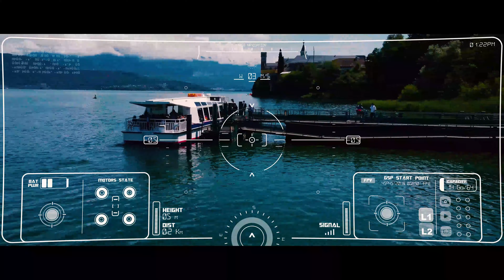⸢CINEMATIC DRONE - Alpine Road Trip⸥ - Vanoise/Ecrins/Chartreuse/Bauges/Jura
New edit with drone footage from my Road Trip in August. A car, a bag, a tent and a map is all I needed to roam alone through the mountains. I’ve been bivouacking during two weeks with only one idea : explore French Alpine Natural Reserves to recover myself. It has not always been easy with covid, rain and the impossibility to have access to electricity but Nature is always worth it. I’ve been trail running, trekking, bivouacking and climbing some via ferrata to discover and embrace another side of the Alps.  Griffon and bearded vultures, kites, marmots, chamois… but also magnificent waterfalls, majestic caverns, breathtaking cliffs and summits are just waiting for us.

Edited with Premiere Pro & After Effects

Filmed with DJI Mini 2